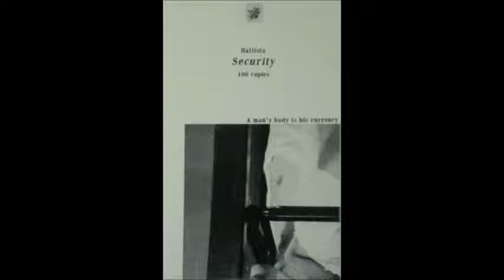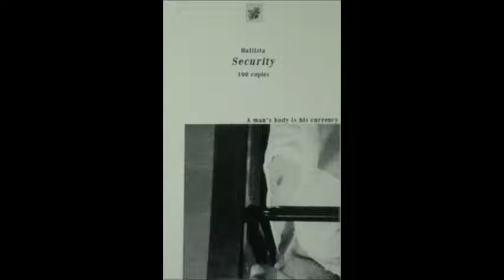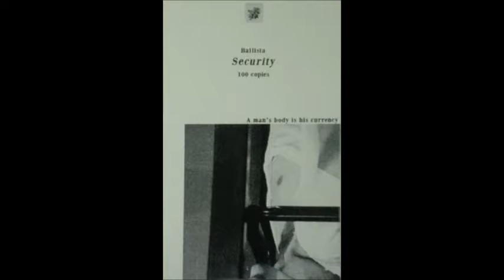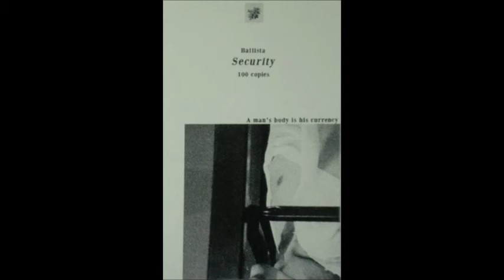Ballista - All You Can Be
Ballista
All You Can Be
Security (2017)